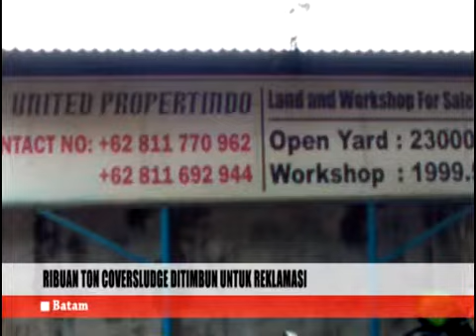Ribuan ton coversludge ditimbun untuk reklamasi